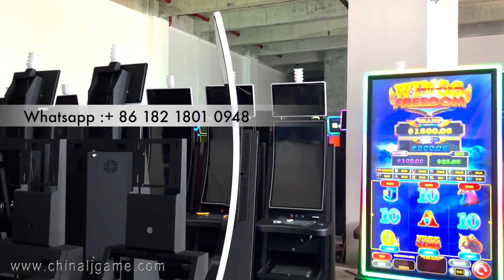Touch screen Gaming 43 inch Texas Houston Curved Video Slot Games Metal Box made in china for sale